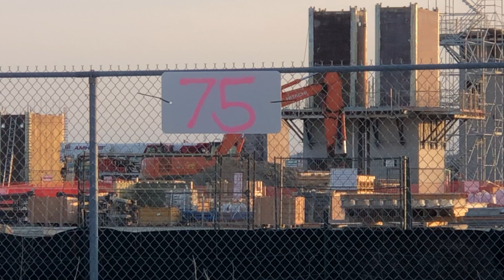Raglan 737-200 Arrived At Toronto Pearson international Airport 🇨🇦